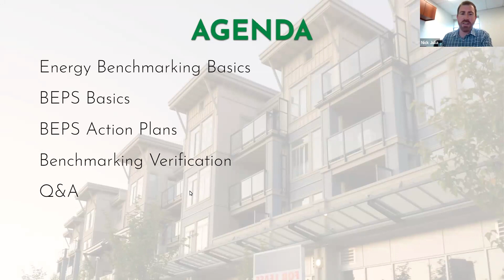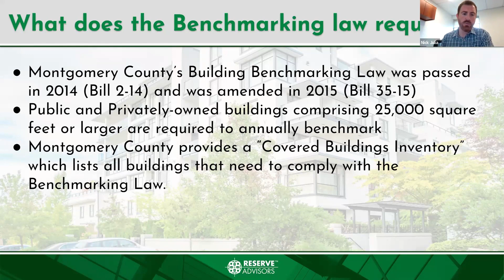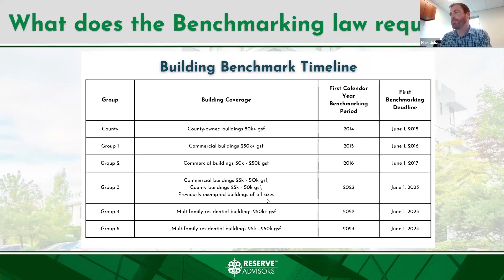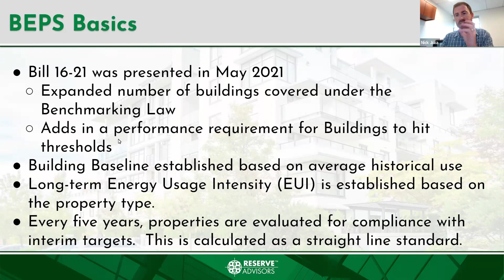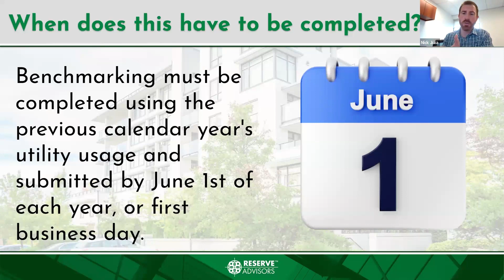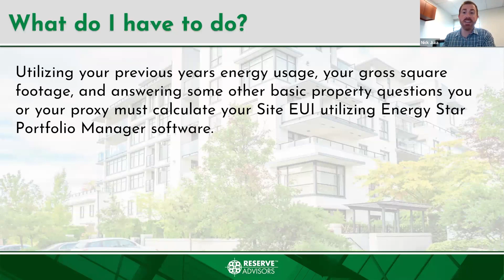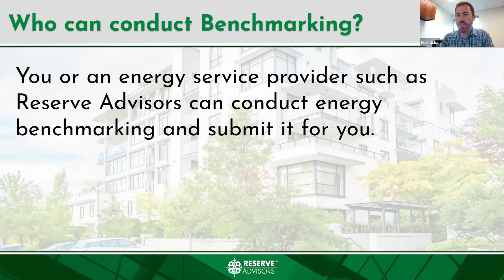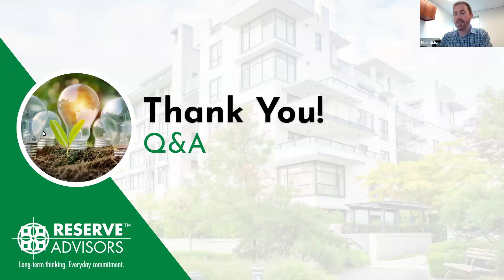Montgomery County Benchmarking and BEPs Requirements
Reserve Advisors discusses Montgomery County Benchmarking and BEPs Requirements